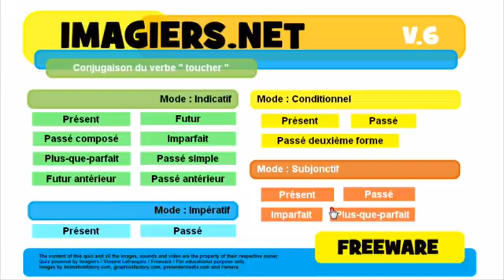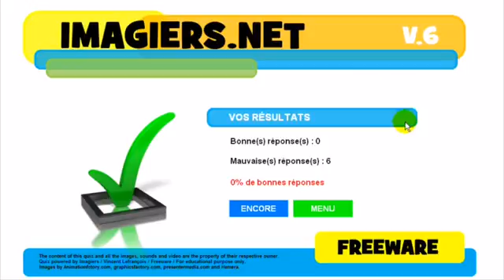Franska lektion Conjugaison # toucher